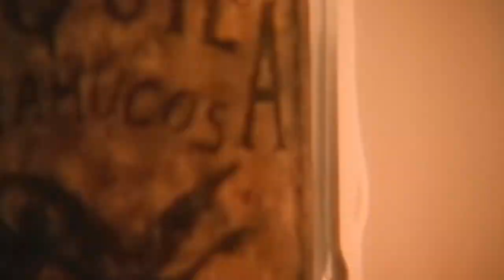Thalia - Amor A La Mexicana [DJ Edson Private Invite Radio Mix]